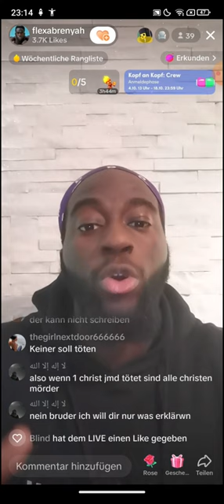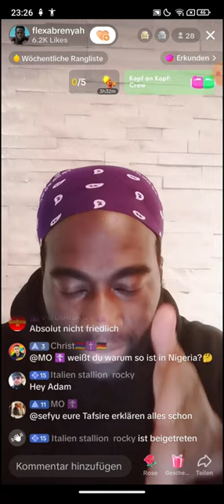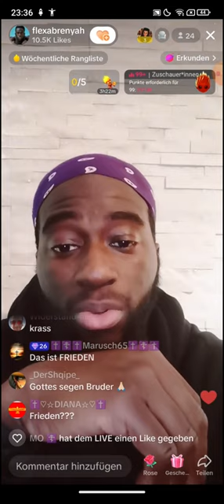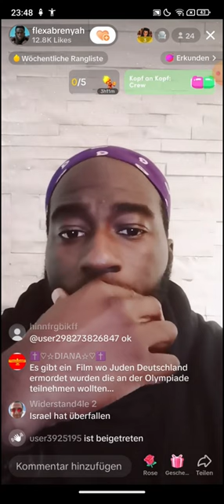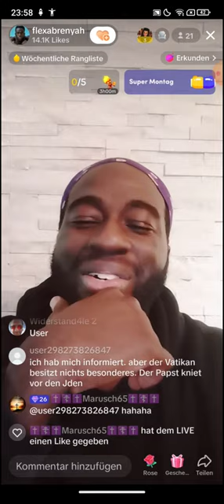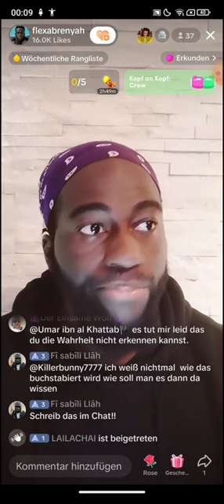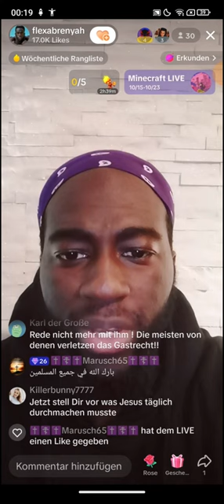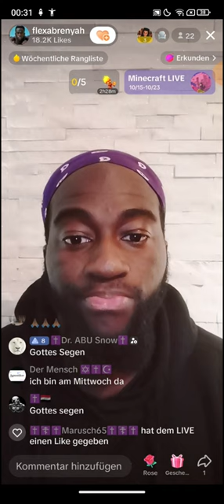Flexabrenyah ❗❗15.10 | Wir verbreiten das Evangelium | Die Wahrheit muss raus! Wenn bete ich an?